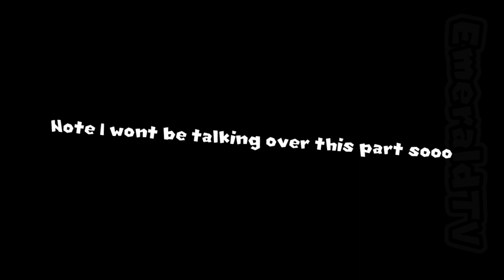THIS GAME IS CHEEKS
Game by Nintendo:
NSMBUD, U, and Wii music by Nintendo.
Mar10 is today